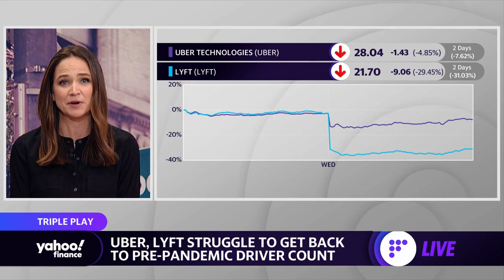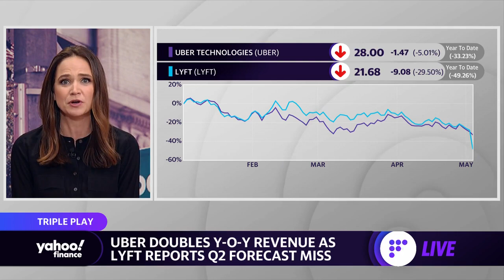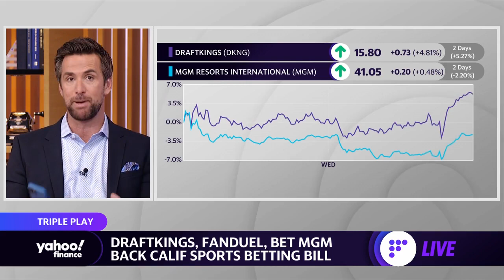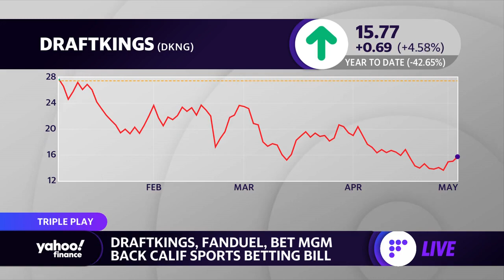Uber and Lyft struggle to find drivers, DraftKings and FanDuel back California sports betting bill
Yahoo Finance Live anchors Rachelle Akuffo, Seana Smith and David Briggs report on today's trending stocks.